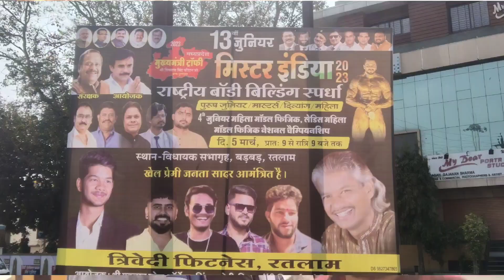INDIAN BODY BUILDERS FEDERATION RATLAM FUNNY BLOG !! रतलाम प्रतियोगिता के मजे